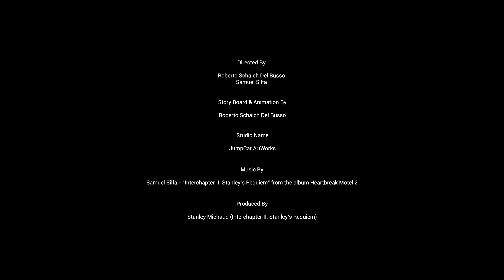Heartbreak Motel 2 - Episode #5 - The Final Transmission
Trailer #5 titled "The Lonely Monster" from my upcoming album Heartbreak Motel 2"

As with the other trailers this trailer is left entirely up to interpretation.

We have been introduced to "001" who is also known as "The Oracle" who was created by Vimi. While at the base of Vimi's tower he is seen to be collecting or looking for something. An audio log plays that the oracle had found & it gives him further insight on what happened to the older generation of robots that had seemed to vanish overnight.

As he continues to scan he finds an arm sticking out that seems to be connected to VIMI. Upon further inspection he lifts the arm & has come to find out that it is actually broken off from the main body.

He continues to scan the site he finds our protagonist defeated & dismembered.

Animation done by JumpCat ArtWork Studios
Song by Samuel Silfa
Produced by Stanley Michaud